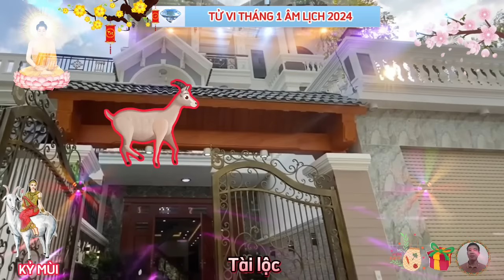🔴 Thần Tài Báo Mộng, KỶ MÙI 1979 Đúng Tháng 1 Âm, TRỜI CHO lỘC Cực May, Cực Đỏ, Cực Giàu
xét phương diện sự nghiệp tuổi kỷ mùi sinh năm 1979, tháng 1 âm lịch.
 xem tử vi sự nghiệp tháng 1 năm 2024 âm lịch của tuổi kỷ mùi nhận thấy, tâm trạng cảm xúc của bản mệnh trong tháng đầu xuân năm mới thoải mái hơn hẳn, đây chính là chìa khóa để vận trình công danh của con giáp này suôn sẻ hơn rất nhiều khi hiệu suất làm việc của bạn nâng cao khá rõ.
 xét phương diện tài lộc tuổi kỷ mùi sinh năm 1979, tháng 1 âm lịch.
 theo tử vi năm 2024 âm lịch, tình hình tài lộc của tuổi kỷ mùi trong tháng đầu xuân năm mới đón nhận không ít tin vui, sao tử vi nâng đỡ mang tới những cơ hội kiếm tiền làm giàu thuận lợi cho con giáp này, do đó, người theo nghiệp kinh doanh, buôn bán, sẽ nhận rõ vận may tài lộc mỉm cười với mình, bạn có một tháng tất bật với nhiều đơn hàng, hợp đồng dù ở quy mô lớn hay nhỏ, doanh thu tháng có thể vượt định mức, có làm ắt có ăn, không phải lo nghĩ quá nhiều, thời điểm có cơ hội đầu tư sinh lời lớn, bạn nên mạnh dạn tiến hành để tăng thu nhập.
 xét phương diện tình cảm, gia đạo, tuổi kỷ mùi sinh năm 1979, tháng 1 âm lịch.
 theo tử vi tháng 1 năm 2024 âm lịch của 12 con giáp, xét về đường tình duyên của người tuổi kỷ mùi trong tháng 1 âm lịch này, đường công danh tài lộc của những chú dê rộng mở là thế, nhưng chuyện tình cảm lại chưa đâu vào đâu.
xét phương diện sức khỏe, tuổi kỷ mùi sinh năm 1979, tháng 1 âm lịch.
 nhìn chung, tình hình sức khỏe trong tháng đầu năm mới của người tuổi kỷ mùi khá ổn định, duy trì ở trạng thái tốt, tuy nhiên mùi thổ bị dần mộc khắc chế, lại thêm việc lười vận động trong thời gian nghỉ lễ kéo dài, nên cơ thể dễ mệt mỏi, uể oải hơn, điều này có thể ảnh hưởng tới năng lực tập trung trong công việc, do đó, bạn cần vận động, rèn luyện thể chất nhiều hơn, cũng như chú ý dưỡng sinh cả về tinh thần và thể chất.